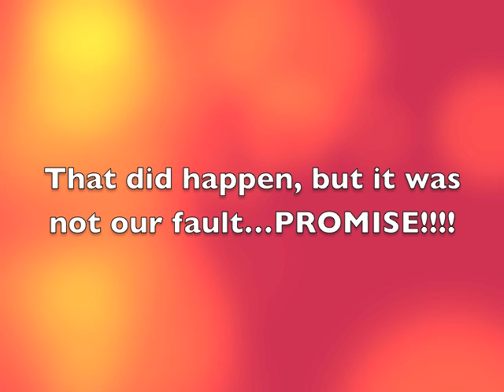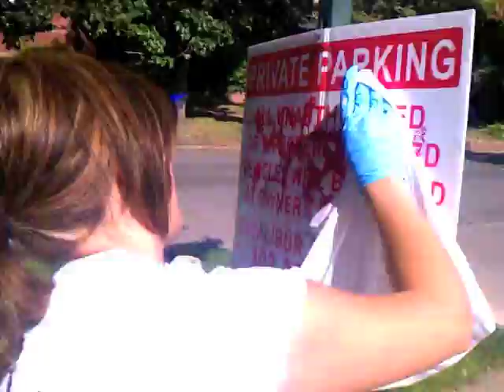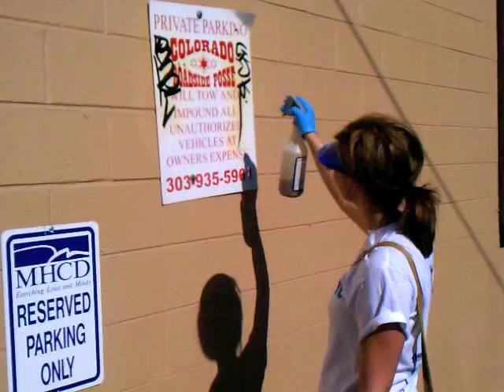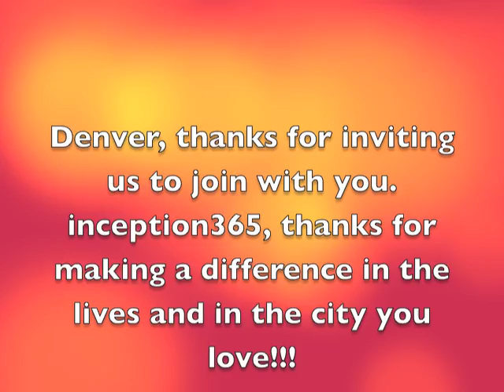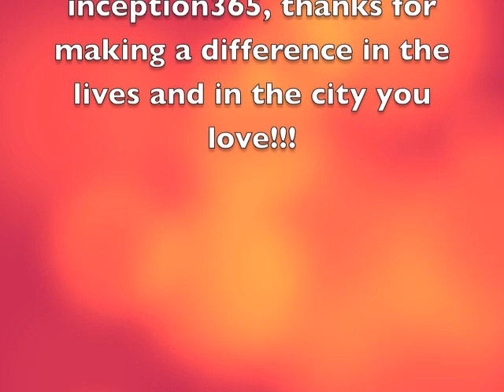Inception365 Brush Off (Aug. 20th 2011)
Inception365 teams up with the city of Denver and makes an impact in the community by cleaning up graffiti, picking up trash, and having a blast doing it! Check out this fun video!!!